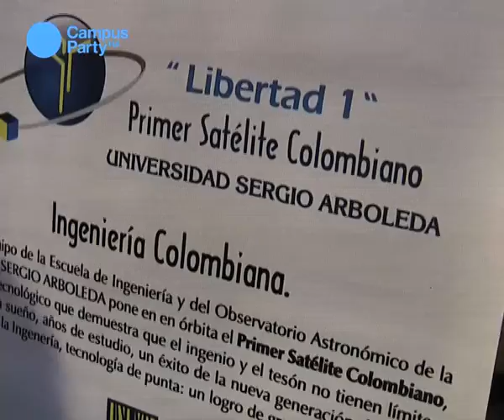CPIberoamérica - Astronomía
Descripción de las diferentes actividades llevadas a cabo en el área de astronomía de Campus Party Iberoamérica.